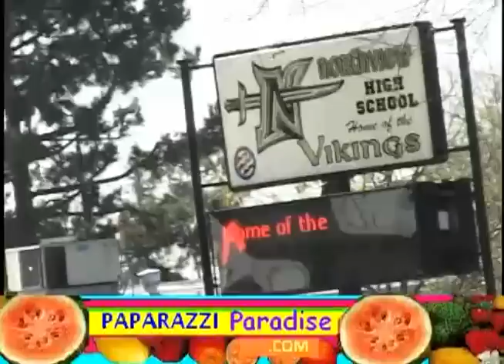JUSTIN BIEBER school principal for a day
Justin Bieber is honorary Principal For a Day at Northview High School in Covina, California in 2010.  He threatens to suspend all the students before he talks to them on the intercom.